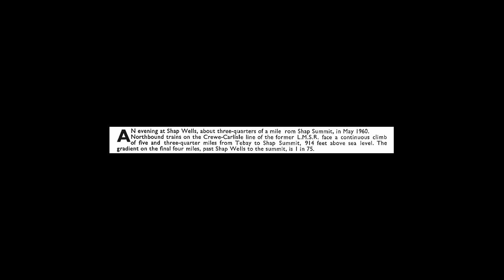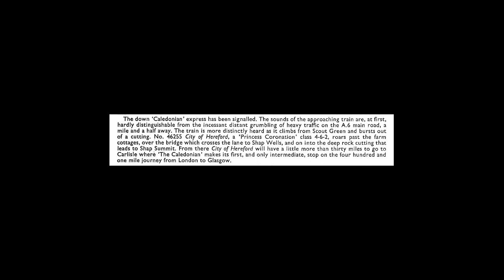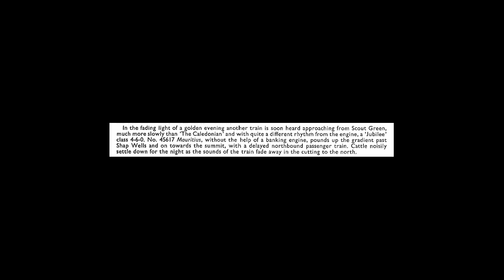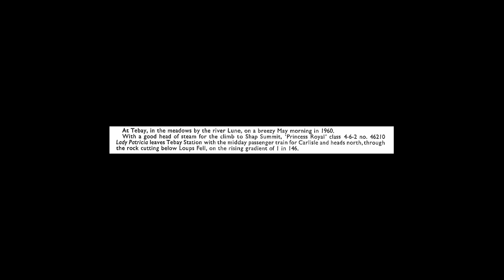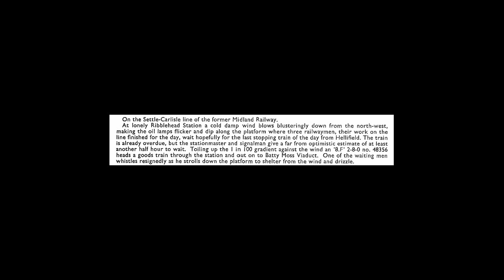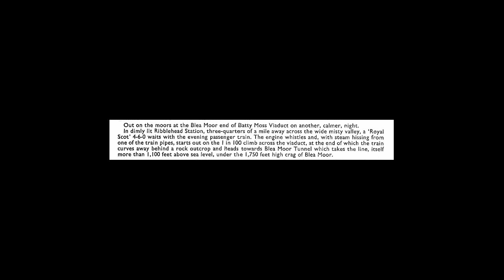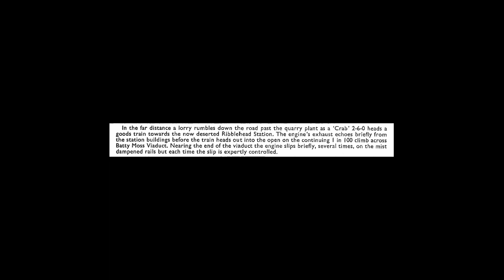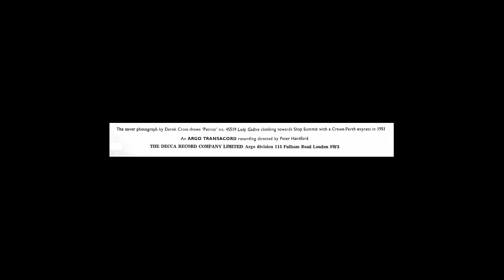Trains in the Hills [ZTR 109] - Side One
This is Side One of the stereo LP 'Trains in the Hills' released by Argo Transacord in 1963. Recordings made by Peter Handford of trains at Shap Wells, Tebay, Ribblehead and Blea Moor on British Railways (London Midland Region).